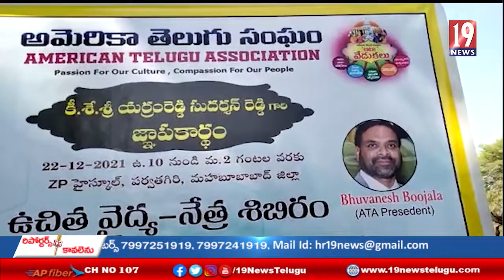ఆటా ఆధ్వర్యంలో ఎర్రంరెడ్డి సుదర్శన్ రెడ్డి జ్ఞాపకార్థం మెగా హెల్త్ క్యాంప్, ఆర్వో వాటర్ ప్లాంట్